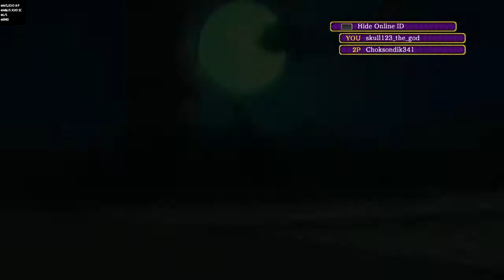A stupid timid trash player JoJo's Bizarre Adventure: Eyes of Heaven online matchs